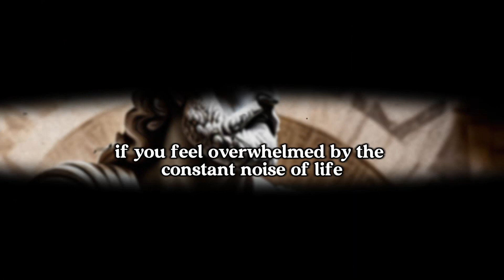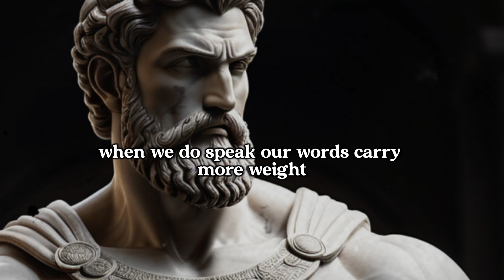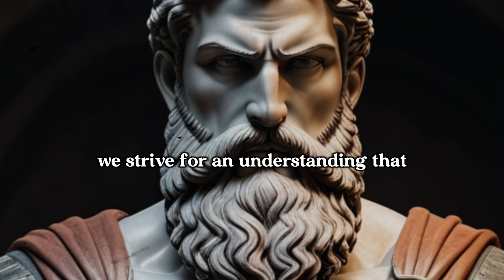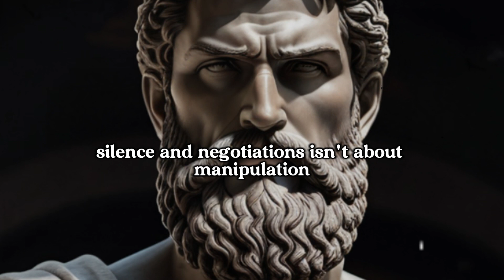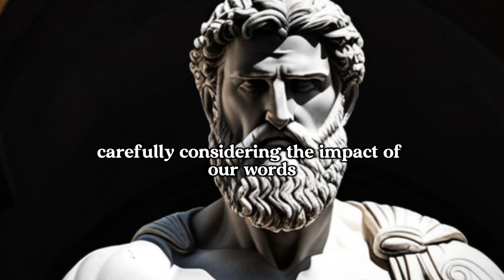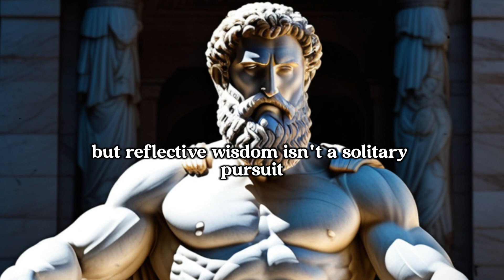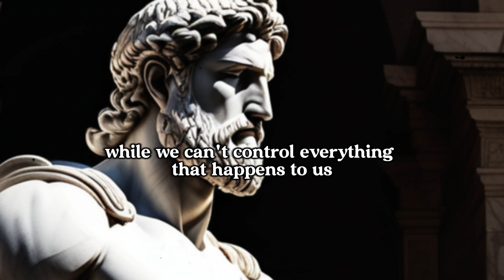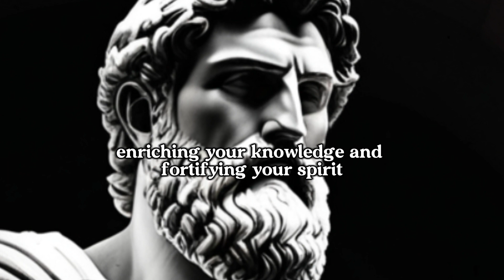Why You Should Speak Less and Listen More: 10 Traits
Imagine feeling calm and centered even as the world around you swirls with chaos. That's the power of silence, a concept often overlooked but essential in our loud and relentless world. This excerpt explores the art of silence, a cornerstone of Stoic philosophy, and how it can transform your life. Let's embark on a journey to discover how embracing stillness can bring you peace, clarity, and inner strength.